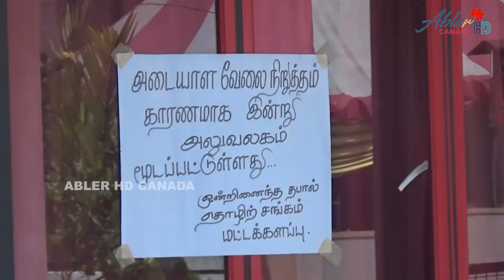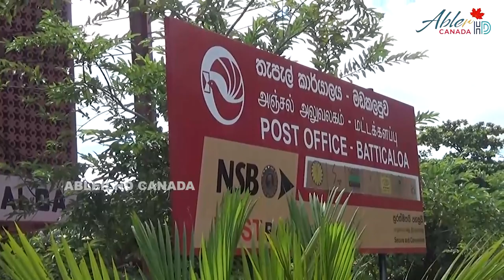2 நாள் அடையாள வேலை நிறுத்தப் போராட்டத்தை ஆரம்பித்துள்ளதாக ஒன்றிணைந்த தபால் தொழிற்சங்க முன்னணி